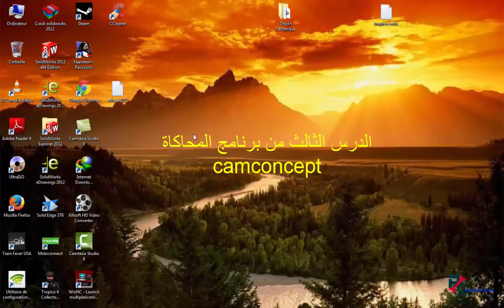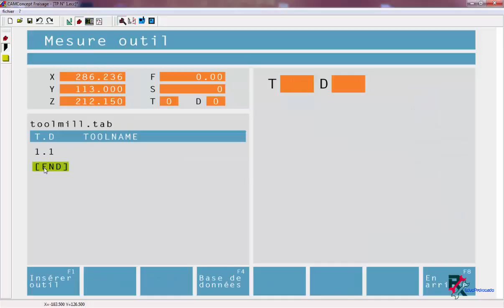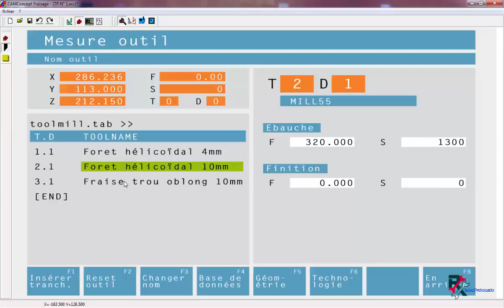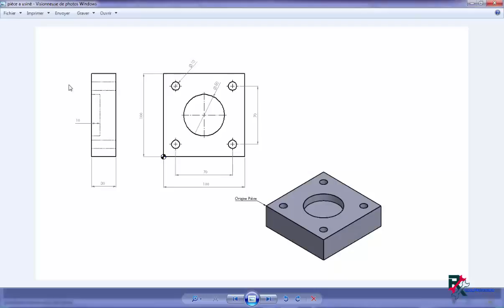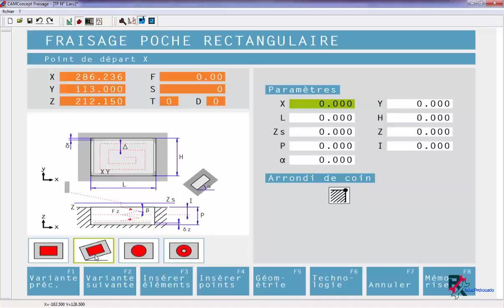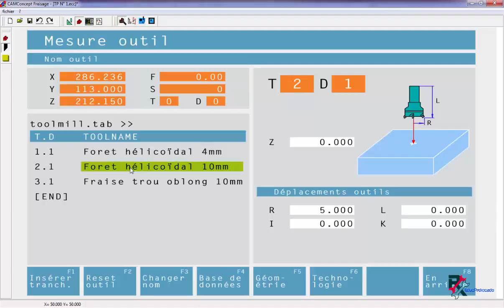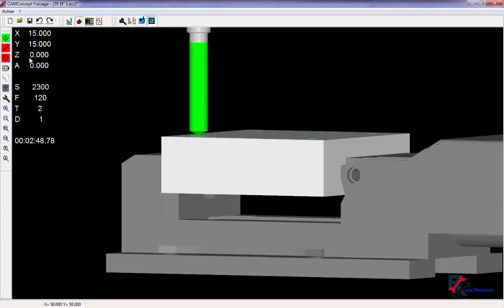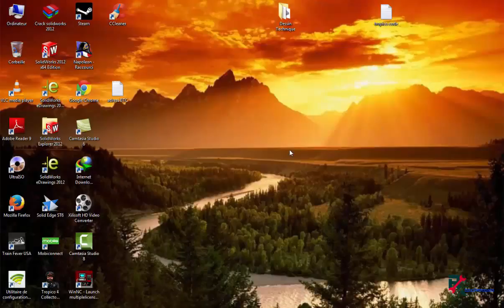CAMconcept parte 3 الدرس الثالث شرح برنامج المحاكاة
تكملة الدرسة الثاني محاكات التصنيع